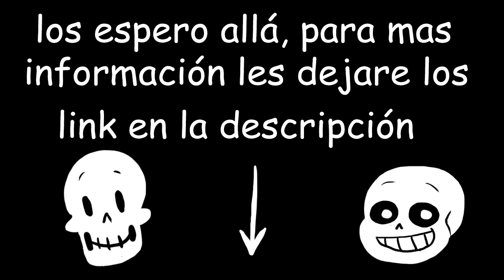Comunidad Undertale colombia en sofa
Espero verlo en  SOFA ^^
inviten a sus amigos en la pagina de la comunidad Undertale Colombia para que nos apoyen.

Undertale musica por Toby Fox